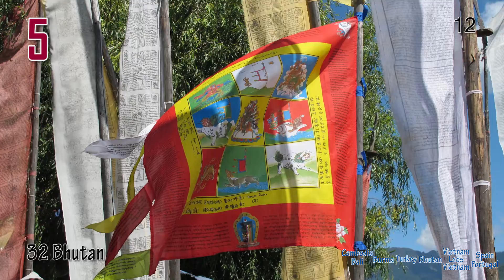Video Clock - 6 Trips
Video Clock based on 6 trips I took over an 11 year period. Each trip is given 10 minutes and the pictures are in sequence within each trip. It’s basically a slide show of the trips that’s exactly an hour long.